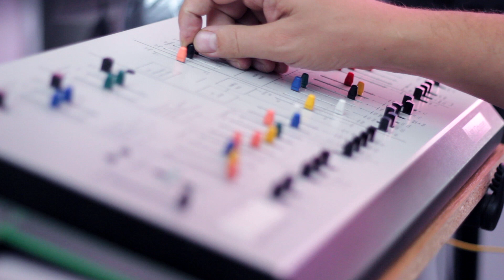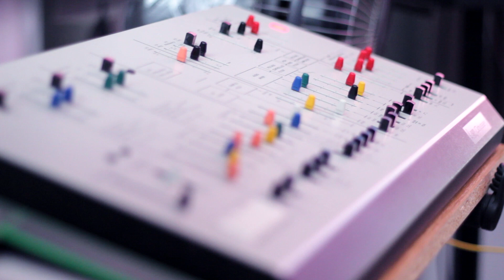ARP Odyssey - Odyssey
Initially this was a private demo made fir my friend to help him decide if he needs an ARP Odyssey (of course he needed one!). Yesterday I decided to make it visible for you also.
Custom patch on ARPOdyssey KORG